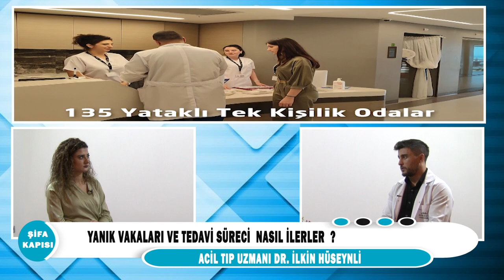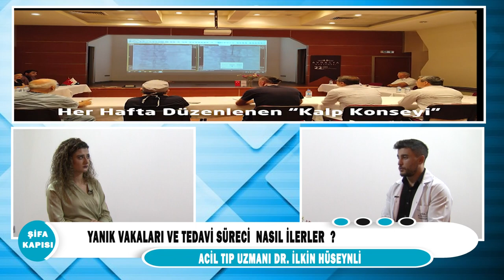Yanık vakaları ve tedavi süreci nasıl ilerler ?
Acil Tıp Uzmanı Dr.İlkin Huseylı'' Yanık vakaları ve tedavi süreci nasıl ilerler?'' hakkında detaylı bilgi veriyor.